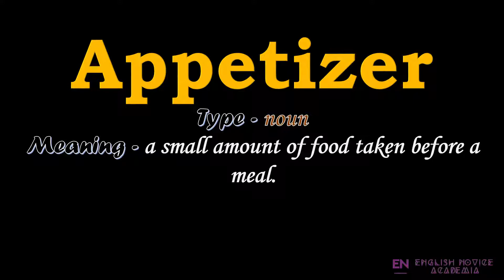Appetizer - Meaning, Pronunciation, Examples | How to pronounce Appetizer in American English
Want to know how to pronounce Appetizer in American English ?

Well, in this video, we will learn the meaning and pronunciation of Appetizer in American English with examples having subtitles !!!